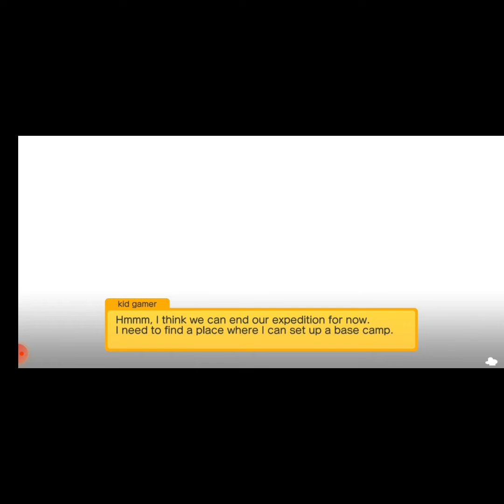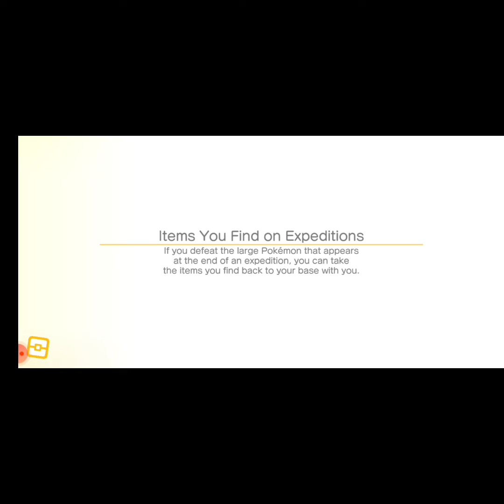pokemon quest walk through pt1